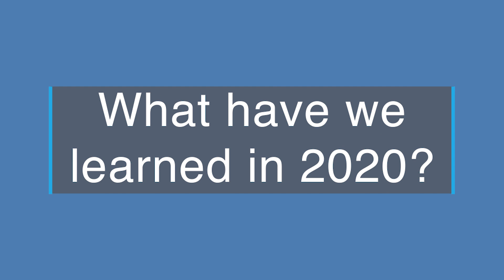What We Learned in 2020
Senior Leaders from across the agency look back at 2020 and the efforts by staff during a historical and unprecedented year.